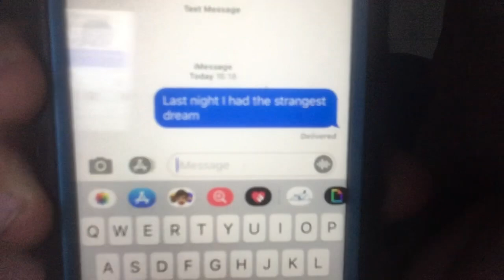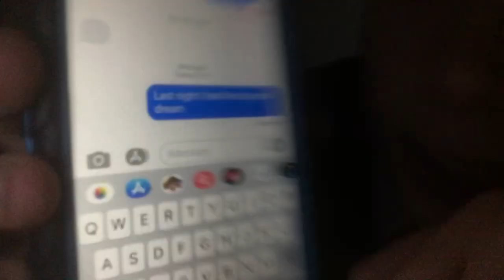Unrealeased I got hacked #2